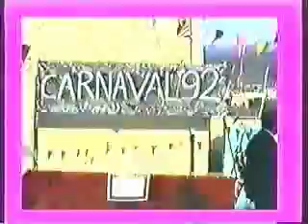Sfilata Carnevale 1992 (Seconda Parte)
Sfilata di Carnevale anno 1992 a Scalzati , Cosenza